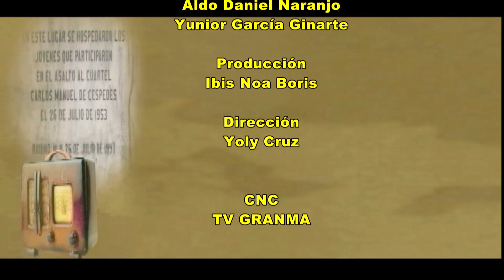Efemérides 30 de enero